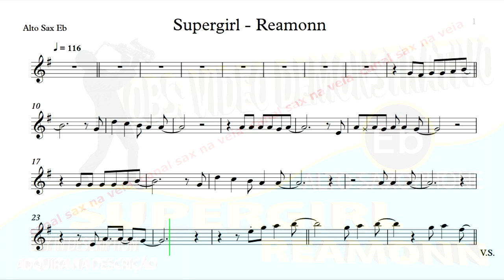Supergirl - Reamonn - videoplayback Alto Sax Eb